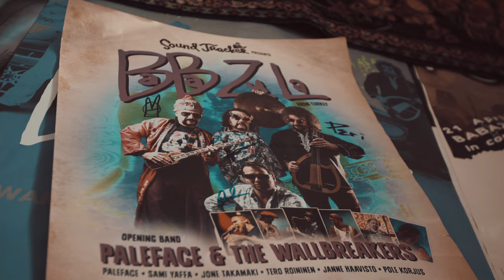BaBa ZuLa - Kervan Yolda (album version)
Taken from Derin Derin (out September 27th 2019)

Formed by Osman Murat Ertel and Levent Akman in 1996, Baba Zula took Turkish psychedelic pioneers of the 1960s as their inspiration and foundation for what they called Istanbul psychedelia, the fathers of a scene that’s since grown up around them. Baba Zula has played all over the world, won awards for their work in film and theatre, and had their albums counted among the most prestigious ever released in Turkey.

Art… it’s a way to keep sane in the dark times, to fight, to grasp at life. For Turkey’s BaBa ZuLa, art is their existence. It’s part of everything the Istanbul band does. As band founder and electric saz player, Osman Murat Ertel explains: “Art is our language. We’re an art group” And on Derin Derin, their first studio album in five years, they create their art with beautiful eloquence and stinging passion. It takes wing and soars high.